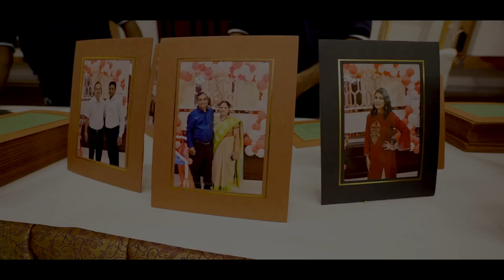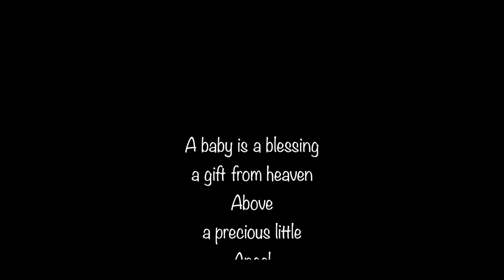Cinematic Teaser Of Jalwa Party # Sweet Atharv - 2020 # Dhanewal Family # Candid # Moment # Life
Gautam Bijlani Photography Presents.. Jalwa Party Of Sweet Atharv-2020